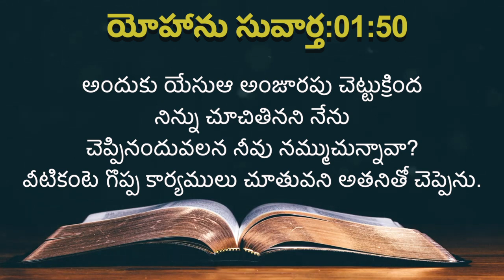Blessed July 2021-ఈ రోజు దేవుని ద్యాన వాక్యము [05/07/2021] - Today Bible Verse - Telugu Bible Verse